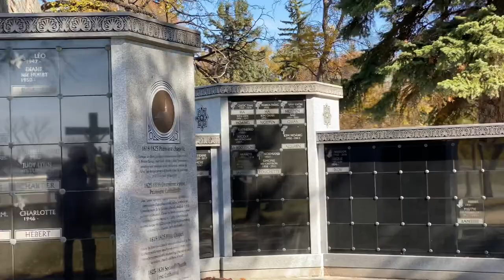St. Boniface Basilica Church Bells, Winnipeg - Manitoba, Canada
The church bells have been a part of Saint Boniface since 1887. They were cast by the Henry Stuckstede and Company bell foundry in Saint Louis, Missouri. This company was founded in 1855 by Johann Gerhard Stuckstede and became the largest American producer of bells west of Cincinnati. This company went through various name changes and different Stuckstede family ownership through 1961 and is now closed.

When the bells were cast at the bell foundry in Saint Louis, each one was given a name. The largest bell, weighing 1000 pounds, was named “Ava Maria”, the middle sized bell, weighing 595 pounds, was named “Saint Joseph”,and the smallest bell , weighing 360 pounds, was named “Saint Boniface”. These inscriptions are highly visible on each bell. All three bells are made up of 80%
copper and 20% tin.

The bells, installed in the first church in 1887, were moved to the new church in 1939. They were originally rung by pulling on ropes that were attached to them. These ropes extended down from the attic to the first floor. Bell ringers, usually altar boys, would stand in the hallway behind the altar, and pull on the ropes. Many stories have been shared by past altar servers who were responsible for ringing these bells. Some remember hanging on to the ropes while the bells rang and being lifted off the floor, while others remember having to climb into the attic to retrieve ropes that had flipped up through the ceiling onto the attic floor.

In February, 1973, The Verdin Company from Cincinnati, Ohio, removed the ropes and installed a new automatic bell ringing system. Three swingers were installed to electrically swing the bells. (This replaced the ropes). Three new bell wheels were also installed. These wheels were steel fabricated pieces that were bolted to the yokes that allowed the bells to swing. (This replaced the boys pulling the ropes.) An electric striker was also installed to toll for funerals and to ring the Angelus.

This new equipment was set up to be operated manually from toggle switches and from an analog program clock. This programmable system allowed for various combinations of ringing tones at different times during the day, seven days a week. The cost of this system was $5,535.89, which included preliminary electrical work that was done months in advance to prepare for the installation.

It should be noted that at that time, the balance of the bells hardware was original and as old as the bells themselves. The cast iron “A” frame that supports them, and the iron yokes positioned on the tops of the bells that allow them to swing, are also originals, and still being used today.

In 2008, extensive repair was required. The Verdin Company replaced the solenoid on the toll motor. They fabricated new headpieces, clappers, and clapper springs, as the originals were damaged and deteriorating. The mechanical operational clock was failing and was replaced with a new digital electronic system. The cost for repairs was $23,190.

With the new electric control system, the bells are able to strike the hour and toll for funerals. This system also provides all three bells to peal (ring at the same time) for Mass call, Angelus, weddings, and High Feast days. A new wireless remote was provided for the organist to operate the bells from the choir loft.

The history of church bells show they were originally rung for monastic purposes. It was customary for Catholics to recite the “Angelus” (Latin for angel), at 6 a.m., 12 noon, and again at 6 p.m. The church bells were rung at these times as a reminder to say this prayer, which was a devotion in memory of the Incarnation. Saint Boniface still follows this tradition, and the “Angelus” can also be heard three times a day. The sound for this is a triple strike repeated three times with a pause in between each set. Currently, the bells are set to toll on the hour, every hour, and ring five minutes before the 4 p.m. Mass on Saturday, and the 8 a.m. and 10:30 a.m. Masses on Sunday.

The church has a contract with The Verdin Company for a yearly maintenance program to guarantee that the bells are kept in good working order.

When you hear the Saint Boniface bells ring, let them be a reminder of their
rich history and their invaluable addition to the parish.